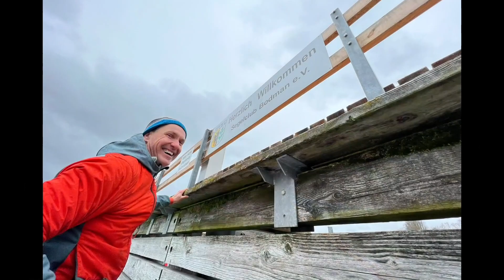SCBo Frühjahrsputzete 2023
Film. Aerial. Music. Composition
by Duke Span, DUKESPAN.COM

Dragonfly 25,
Linssen Classic Sturdy 360 AC,
Tinn-Silver 450 Sport,